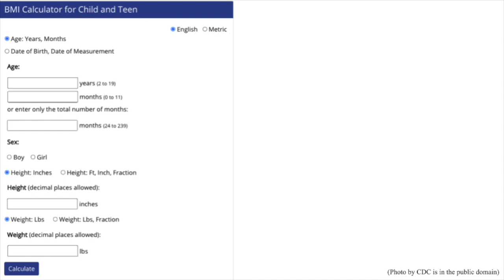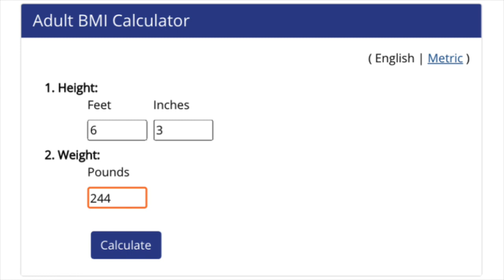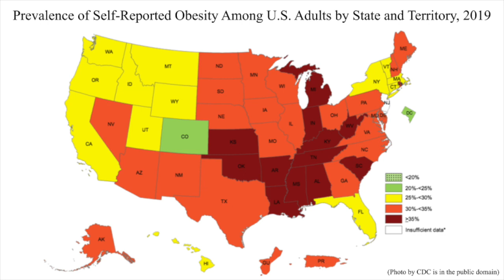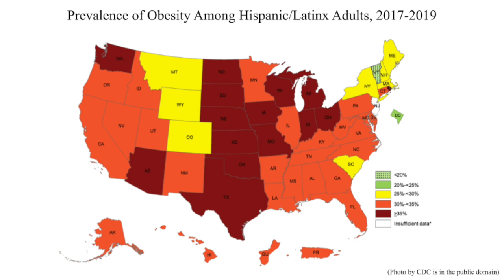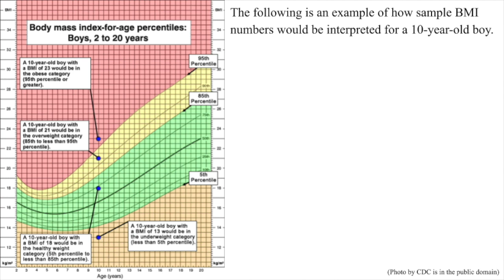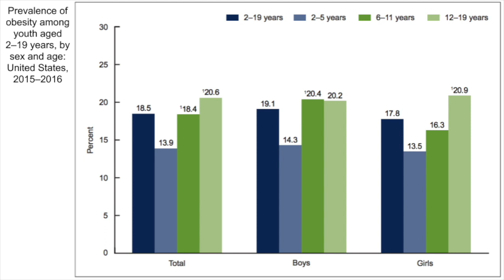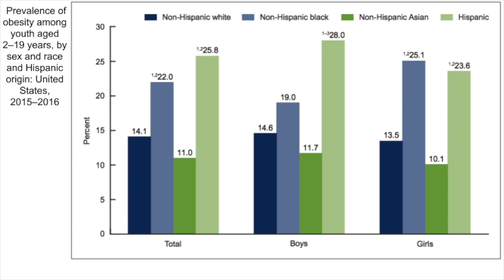The Prevalence of Adult & Childhood Obesity